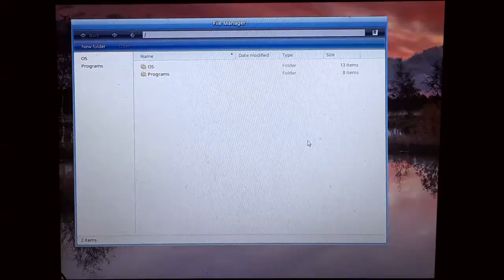Essence — June ’18 Progress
Running on real hardware.
Everything written from scratch.
Work in progress.

(I realized some time later after posting this that I accidentally used a debug build.)